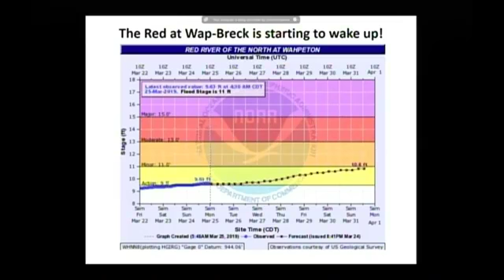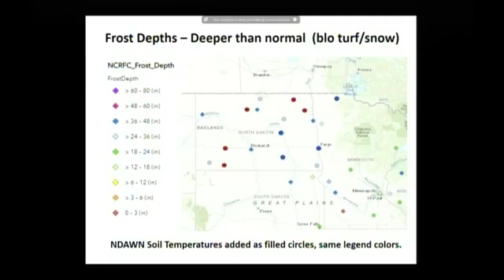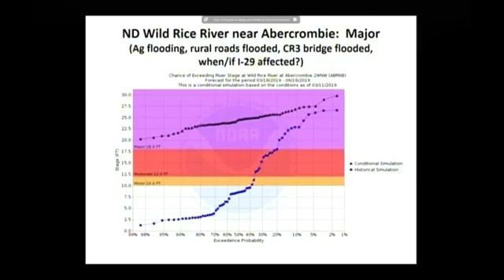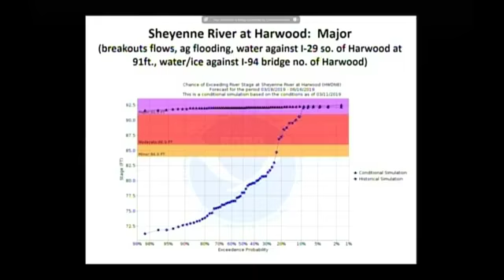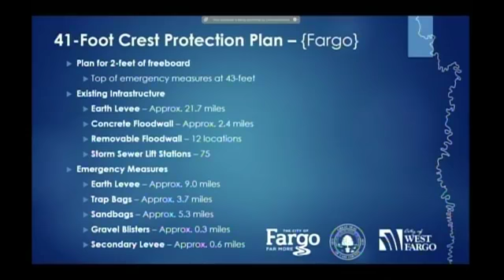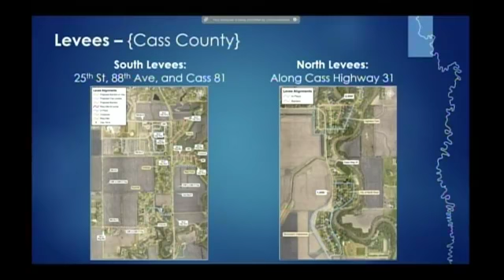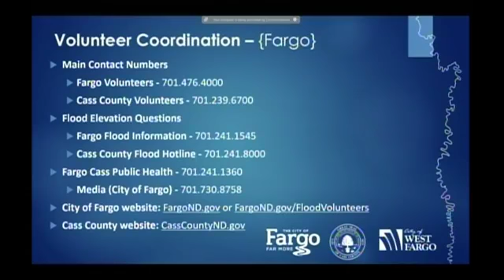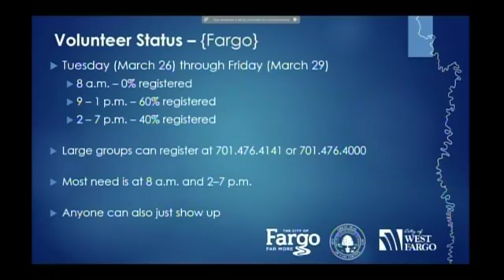Fargo Flood Meeting March 25 2019